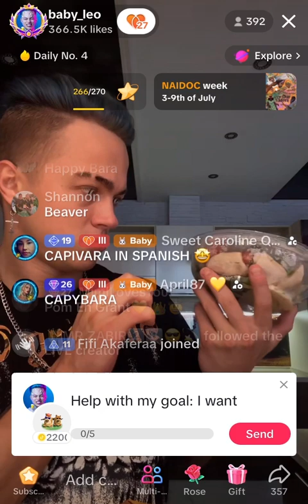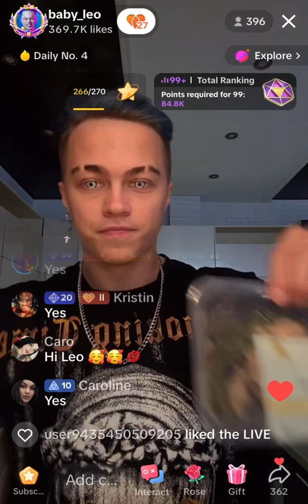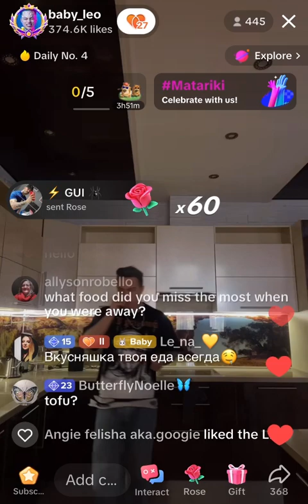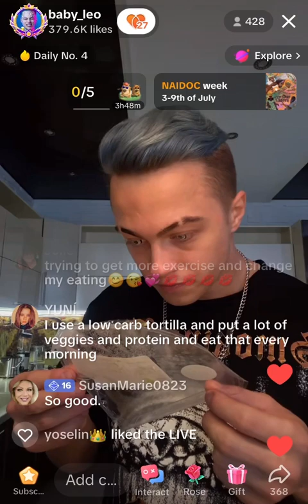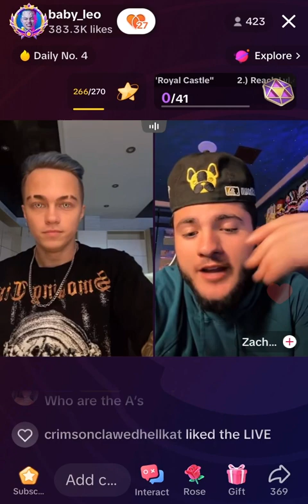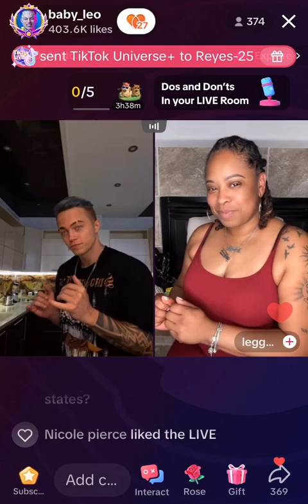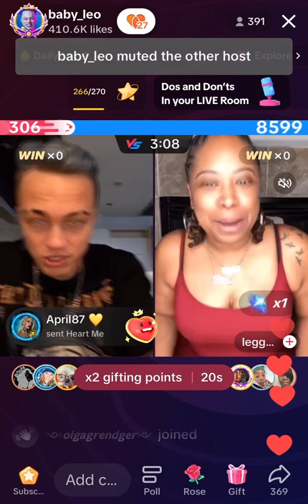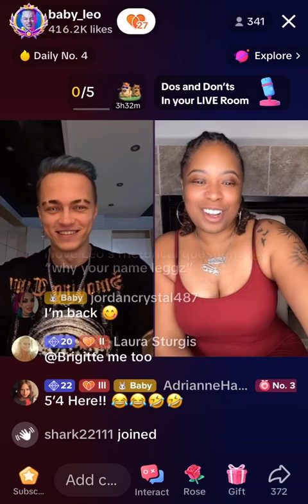❤️🖤💙 Leo enjoying a meal with his 👑QT!👑 • Leo Vs Zach • Leo Vs Leggz • 9 JUL 23 ❤️🖤💙